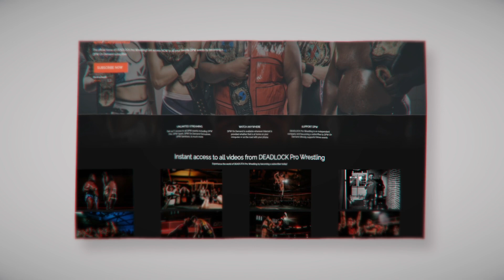DPW CAROLINA CLASSIC! 1 Night Wrestling Tournament Durham, NC October 2022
Editing: CheeZeFX
Narrator: News Mike